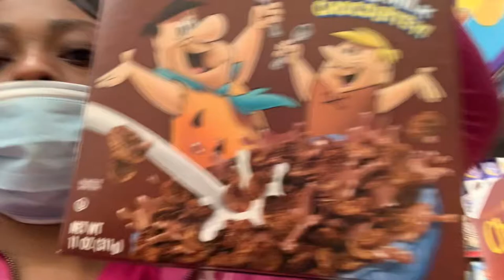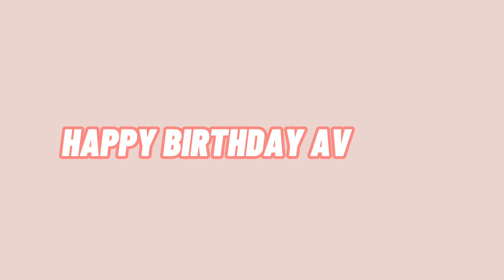WEEKLY VLOG | COLOR PARTY | AVAH BIRTHDAY | NEW WIG INSTALL | BRITT GENEVA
Y’all like the weekly vlog? Color party, celebrating Avah birthday, and getting back to myself! Let me know what y’all want to see next.